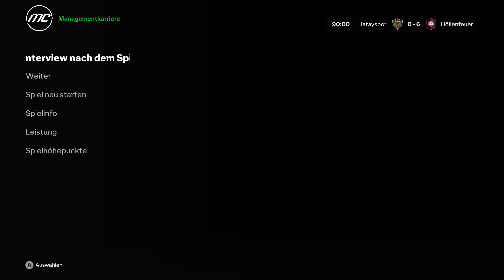EA FC 24 ⚽ Trainer Karriere mit eigener Challenge & eigenen Verein #030 EFL League One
TITEL: EA SPORTS FC™ 24
GENRE: Simulationen, Sport
ENTWICKLER: EA Canada & EA Romania
PUBLISHER: Electronic Arts
FRANCHISE: EA Sports
VERÖFFENTLICHUNG: 29. Sep. 2023

YouTube-Tags